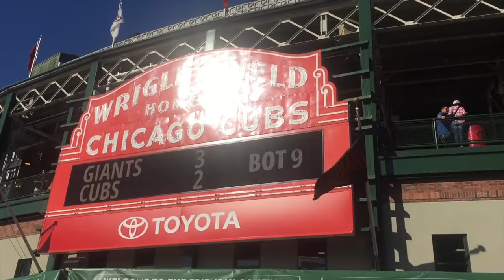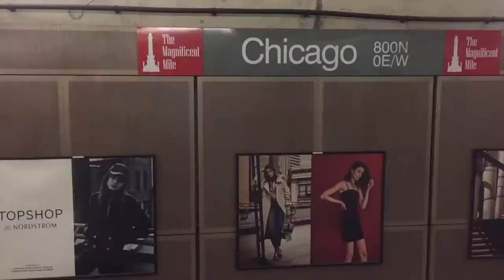VLOG #6: Labor Day Weekend - Cubs Game, Hyde Park, North Ave Beach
Run around with us on Labor Day Weekend in Chicago! RAWRR (Running Around with Roosevelt and Rachel)